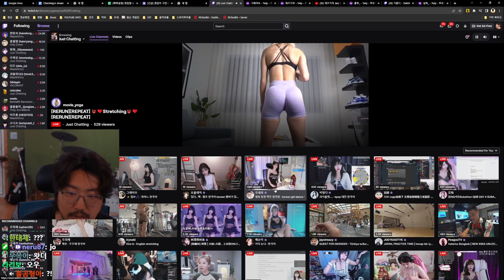"just chatting" "recommended for you" | Charming_jo